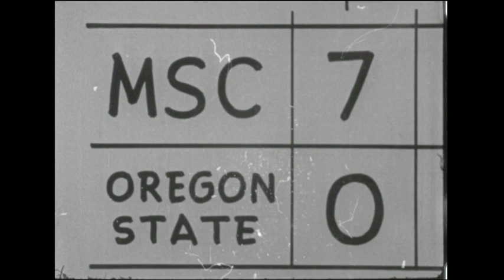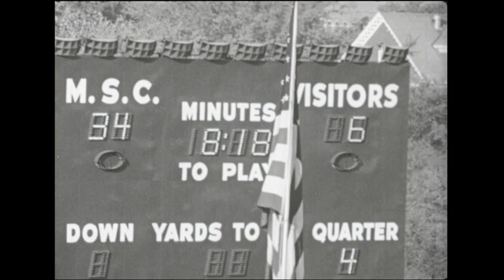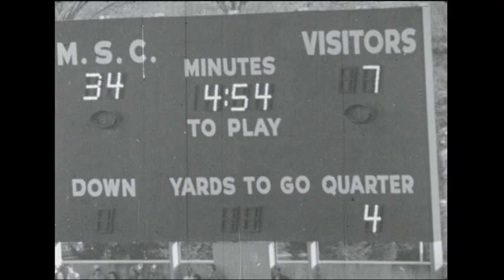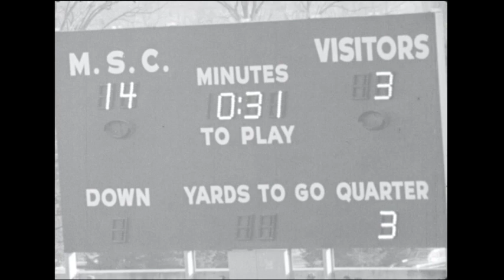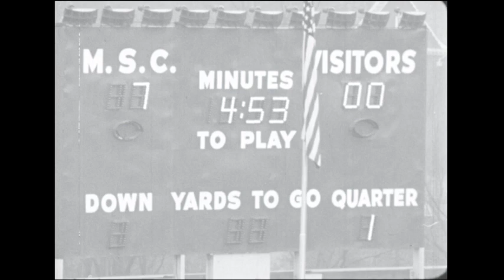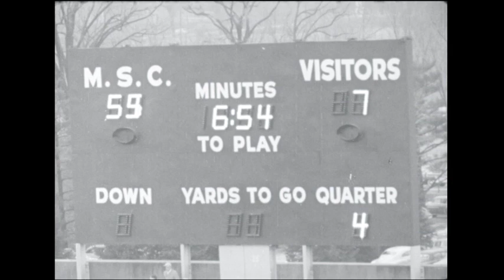1952 - Michigan State Football Highlights